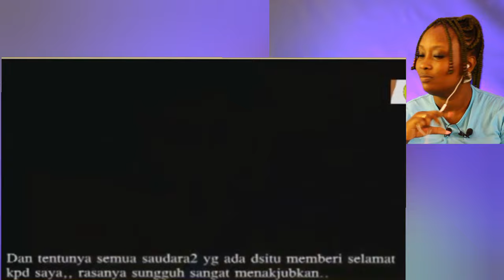Catholic Priest accept ISLAM after this SHOCKING Encounter in the Street! (Wow! Mindblowing!)